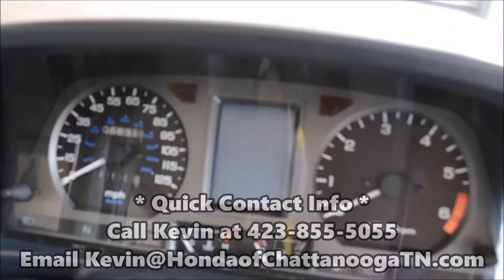Used 1996 Honda Gold Wing SE GL1500 Motorcycle For Sale @Honda of Chattanooga | Sold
Pre Owned 1996 Honda Gold Wing SE GL1500 For Sale. Want to see more detailed on this extremely clean 1996 GoldWing?
1996 Honda Gold Wing SE
Miles - 58,341
Honda of Chattanooga has been your local TN area Honda PowerSports Dealer for Over 50 Years. Let us show you why our customers keep coming back year after year now since 1962...